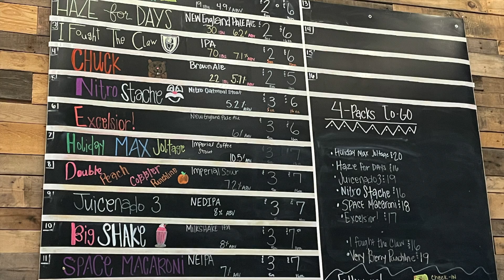Crooked Crab Brewing Co. | Odenton, MD